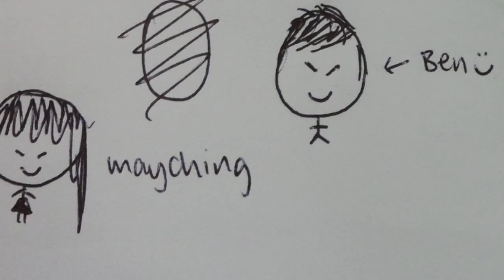GWSC Year 12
First video from Final Assembly
Thanks to everyone for the photos!!!
"Weep not for the memories..."